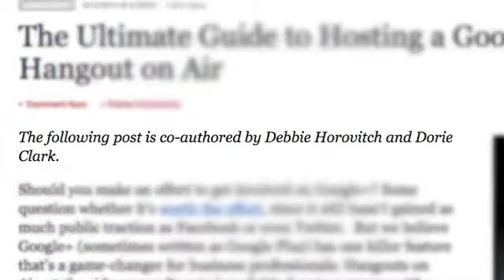Why 5% Succeed - Insights with Debbie Horovitch Highlight 1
Debbie is giving everyone who attends the 9/10 Why 5% Succeed hangout her "Pitch Planning Sales Blueprint" for new Google+ HOA show planning - worth $7.  One lucky viewer will receive a free pass to the Celebrity Hangouts on Air Level 1 training ($147 value).  Join in the fun for other great bonuses too...